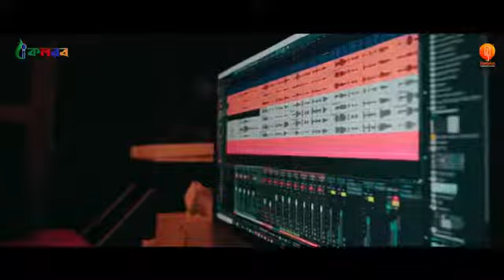সময়ের সেরা গজল । আল্লাহু আকবার কলরব আবু রায়হান#তারানা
ফেসবুক পেইজ

আজ চারিদিকে কেমন যেন নিস্তব্ধ , কোন মানুষ পাওয়া যাচ্ছেনা আশেপাশে , অন্ধকার রাত একা বসে আছি , মাঝে মাঝে মনে পড়ছে ভুতের কথা , বুক কেঁপে উঠছে নীরবতা ছড়িয়ে পড়েছে আশেপাশে ।